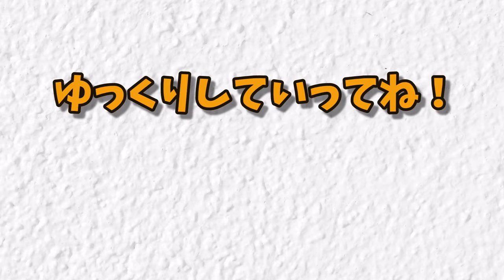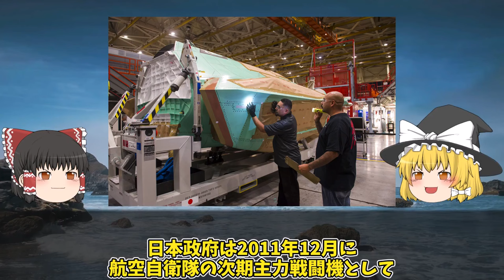【ゆっくり解説・軍事News】三菱重工本気でF35戦闘機量産開始！アジア整備拠点に格上げ日本でさらなるF35戦闘機生産能力向上に米駐日大使もビビる？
引用・転載「出典：海上自衛隊ホームページ」
引用・転載「出典：航空自衛隊ホームページ」
引用・転載「出典：陸上自衛隊ホームページ」